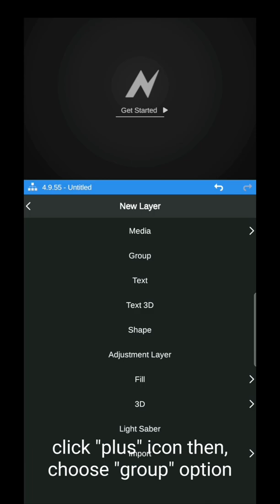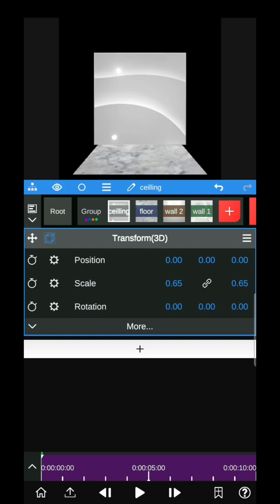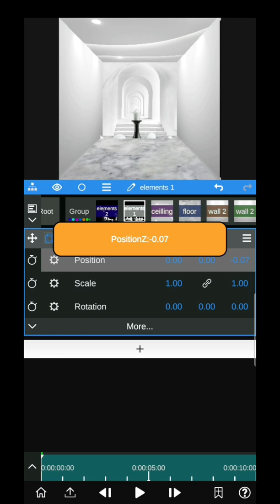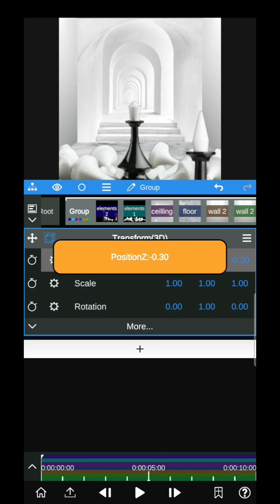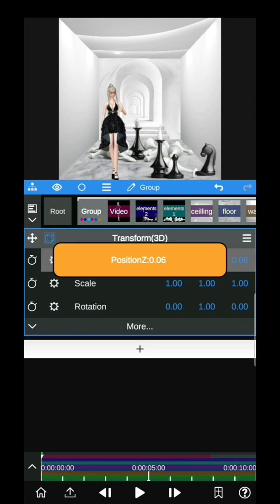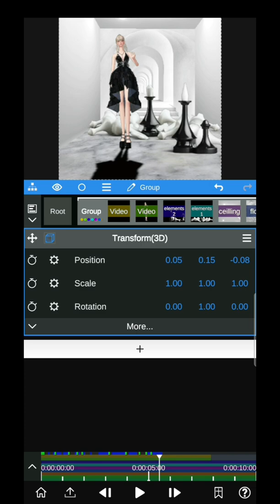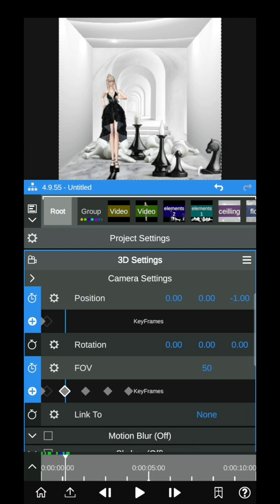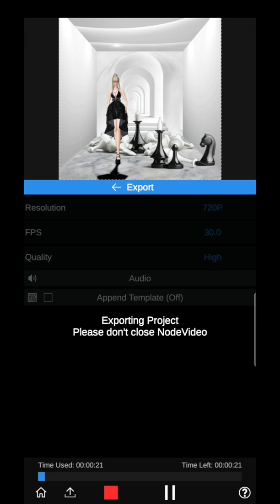[Zepetor Class] - Week 3: How to Edit Video Using Node App Part 2